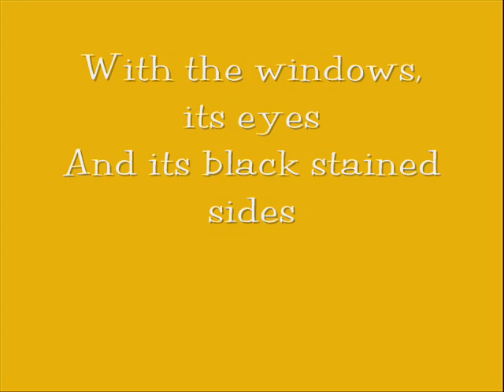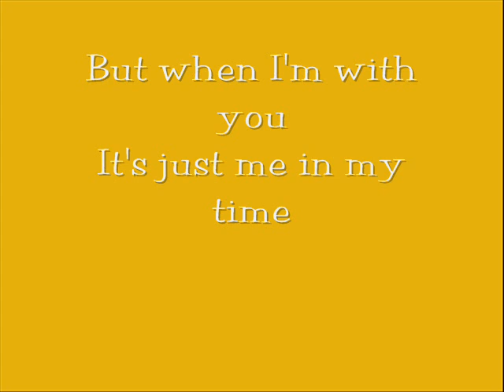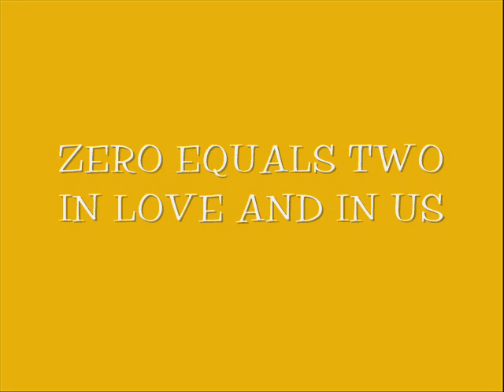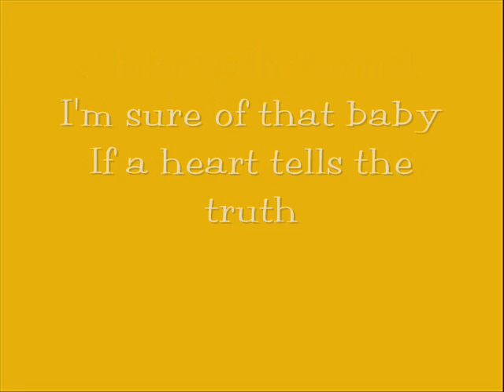Hanoi Rocks - Winged Bull with Lyrics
I like this and the melody is awesome. Winged bull is from Twelve Shots On The Rocks LP